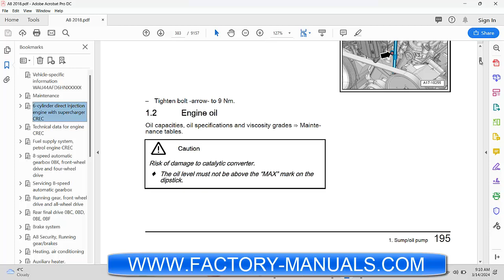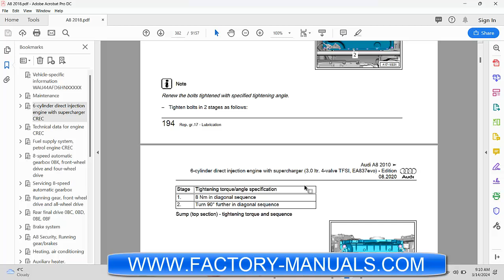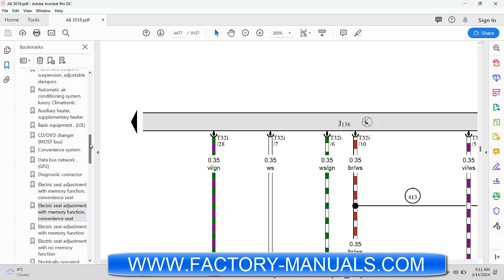2018 Audi A8 OEM factory repair manual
2018 Audi A8 OEM factory repair manual